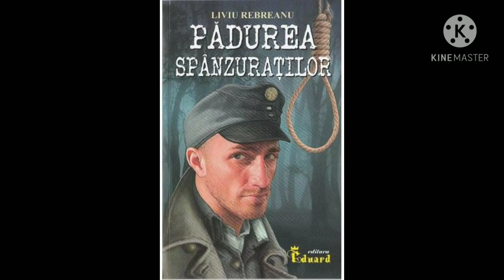"Pădurea spînzuraților" de Liviu Rebreanu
"Pădurea spînzuraților"  de Liviu Rebreanu. Roman inspirat din tragedia reală a fratelui scriitorului, Emil Rebreanu ofițer român în Armata Austro-Ungară, condamnat la moarte prin spânzurare pentru trecerea frontului cu scopul de a se alătura Armatei Române.